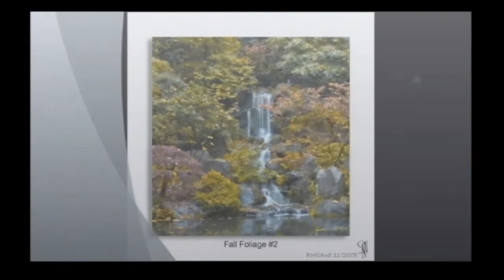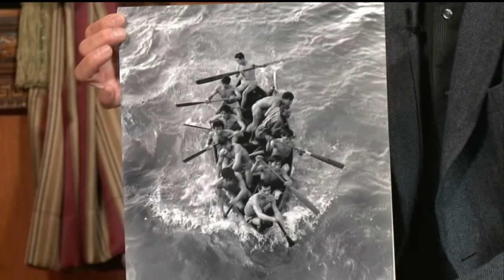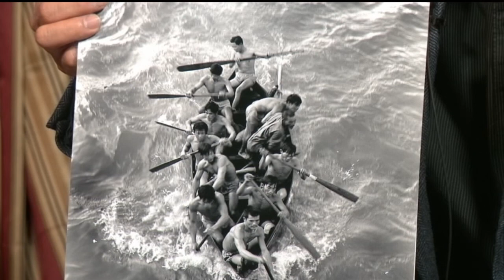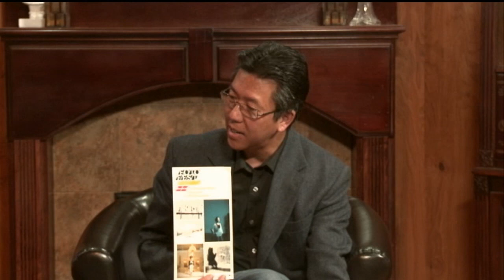Nhiếp Ảnh & Đời Sống - April 2012 - part 2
Nguyễn Ngọc Sơn phỏng vấn nhiếp ảnh gia Võ Văn Thạnh